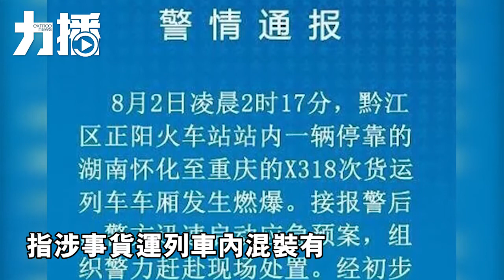渝貨運列車爆炸